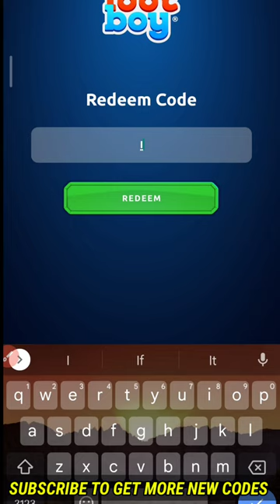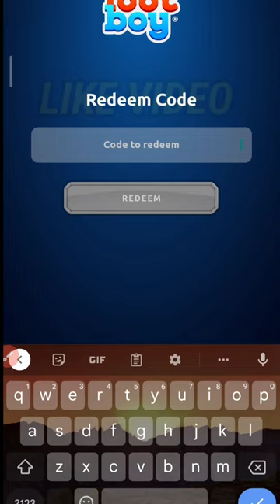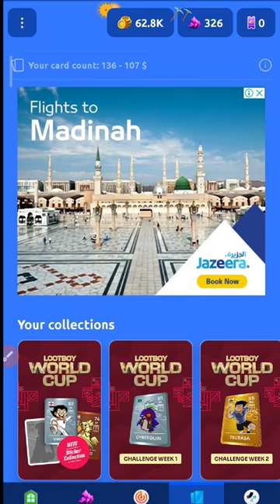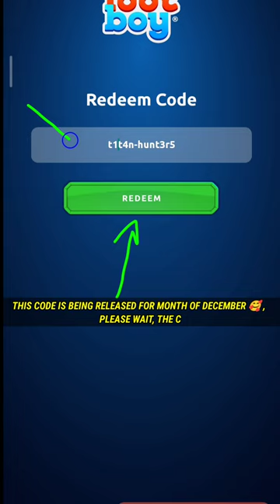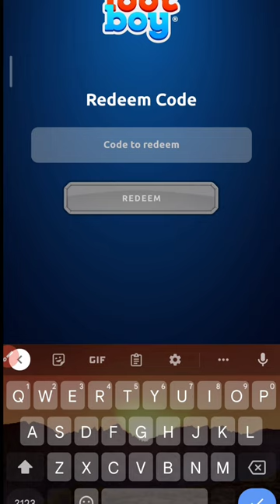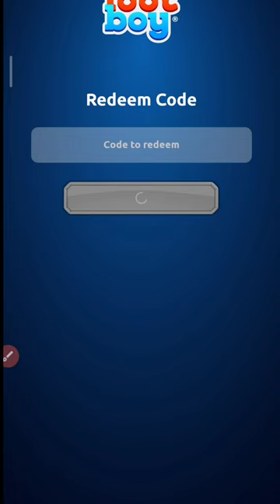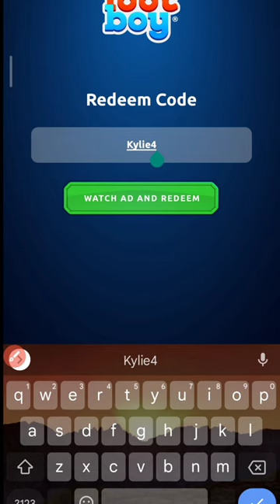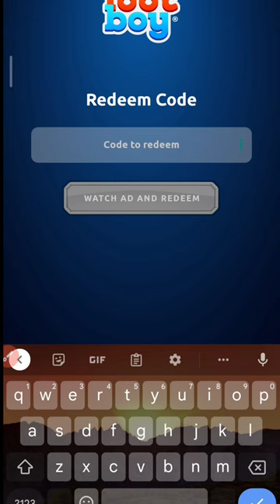ALL NEW LOOTBOY REDEEM CODES 2022 - LOOTBOY CODES 2022 - CODIGOS LOOTBOY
Welcome, Today in this video I'll Show new codes for lootboy 2022. So Watch Completely Video For Lootboy Codes 2022 March.

🔍 lootboy redeem codes
🔍 lootboy diamond codes
🔍 codigos de lootboy
🔍 lootboy new codigos 2022
🔍 lootboy new codes
🔍 lootboy fortnite pack codes
🔍 alle neuen lootboy codes 2022

How to redeem Lootboy codes?
To use the redeem codes in this game , you will need to :
1st step : Go to the Game menu.
2nd step : Then you have to click on the cod button.
3rd step : Finally , you must enter one of the above codes : Return to game and have the redeem.

You can also get some diamonds diamanten or coins just playing , without codes.

Read the comics for 3500 diamonds each , and there is a new one each friday.